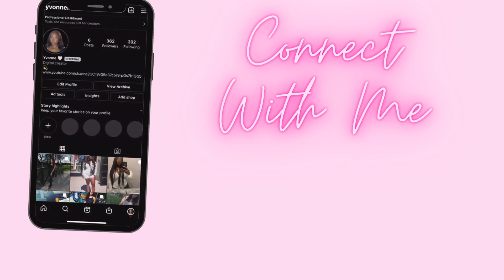My Lupus Story with Pictures + Tips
Hey y'all thank you for checking out my channel. In this video I talk about how I was diagnosed with Lupus and share tips to navigate your medical journey.